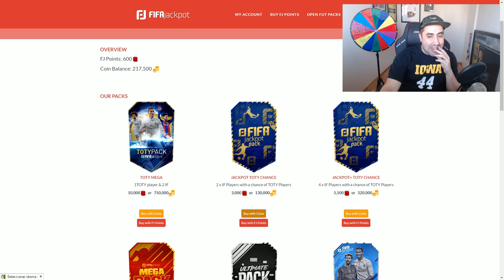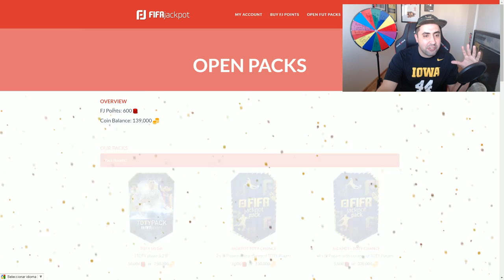3 SOBRES DE 25.000 X LA MITAD!!! + SOBRES LIGA SANTANDER GARANTIZADOS!!!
CANALES  RECOMENDADOS!